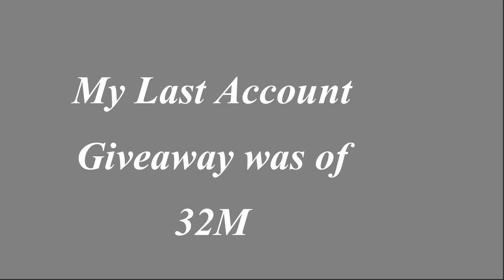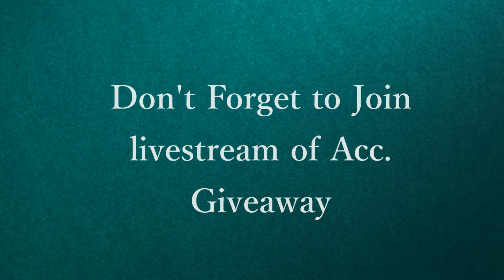8 Ball Pool 65M Account Giveaway - 1.4K Special - Miniclip - Must Watch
1.Must Like
4.Turn On Bell Notifications.

Don't Comment More Than 1 Time

           NO LIKE = NO WIN